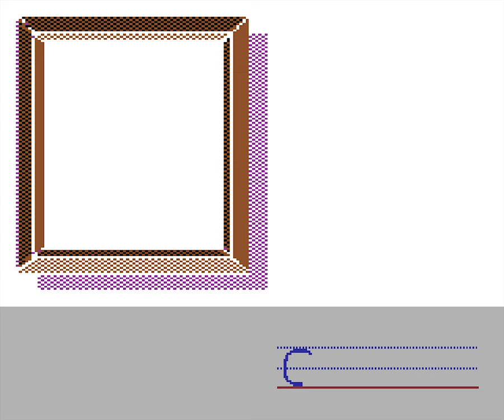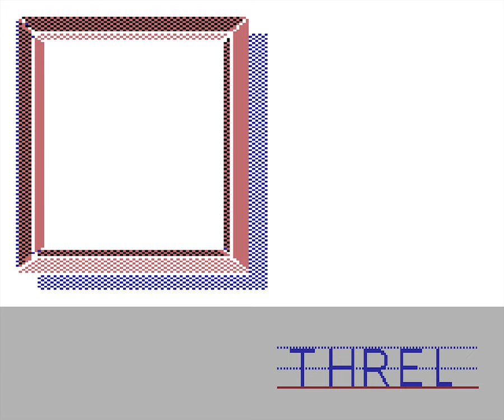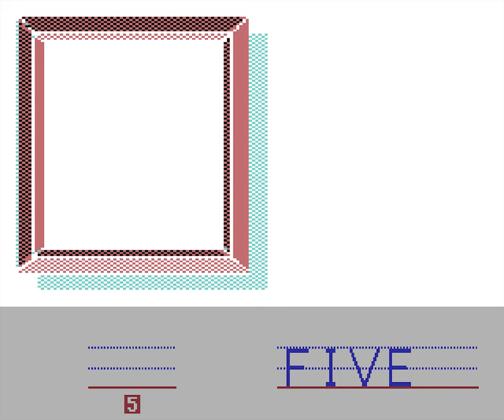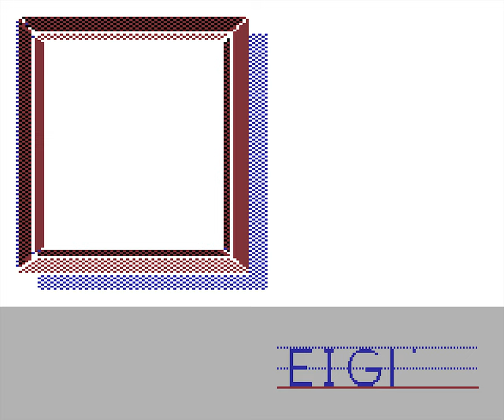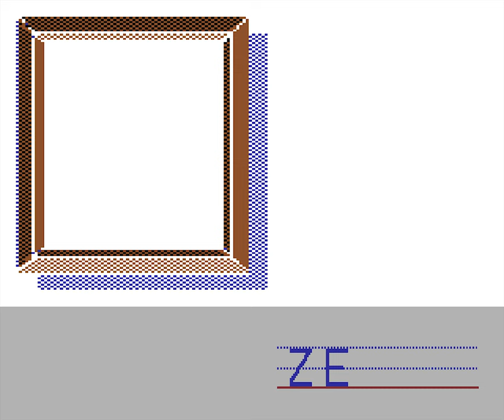ABC: Alphabet Beasts & Co. [Longplay]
What do you think of this ABC: Alphabet Beasts & Co. longplay for the Commdore 64?
This is a longplay of the PAL version which was released in 1984.

Developed by: Software Productions
Published by: Reader's Digest Software
Played by: Gremolin